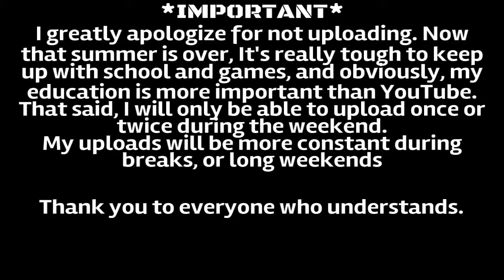When Tweetle Kicks Ass 25 - Get Ready to Die | GTA Online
So sorry you guys! My schedule changed again. :[
Andrew W.K - Ready to Die